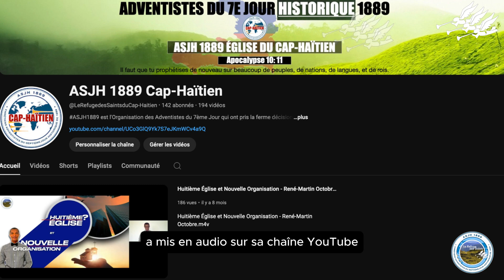La Tragédie des Siècle, Le livre d'Actualité du Temps de la Fin - Ellen G. White